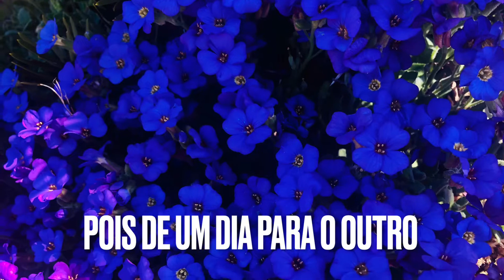BOM DIA, TRAGO FLORES PRA VOCÊ!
Bom dia, e um excelente domingo para todos... Essas flores é para que seu domingo seja maravilhoso e  traga uma semana de paz bençãos para cada um de nós... receba com muito carinho...